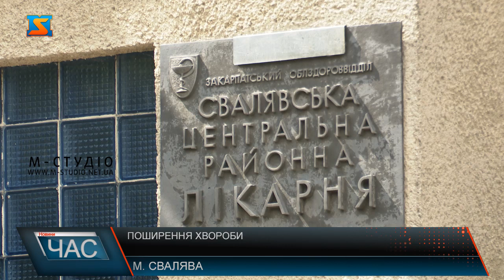Поширення хвороби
Інфекція коронавірусу продовжує ширитися Закарпаттям, зокрема на  Свалявщині у центральній районній лікарні наразі знаходяться 46 хворих з підозрою на Ковід-19,  12 з них  – це медики.
Також керівник додає, вперше і востаннє медики свалявської ЦРЛ, які працювали з хворими на Ковід-19 преміювалися у квітні. Вже найближчим часом вони отримають чергову доплату.